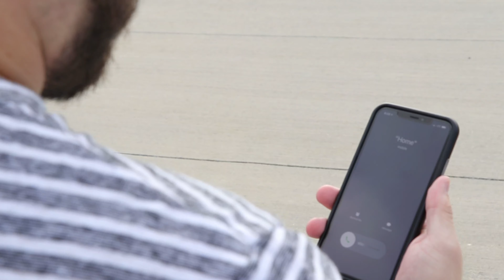As the Sun Sets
As the Sun Sets, is a short film that I wrote for my film class at UCF and would not have been able to shoot if not for my friends and family helping both shoot, and star in this short!

Thanks to my friends and family who took time out their day to help me shoot this short! We were able to shoot this all in one day!